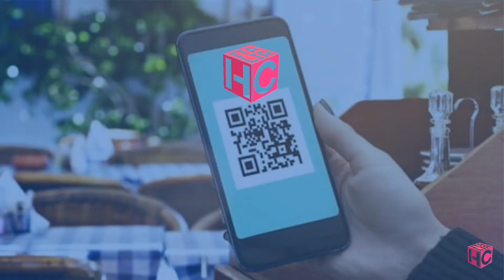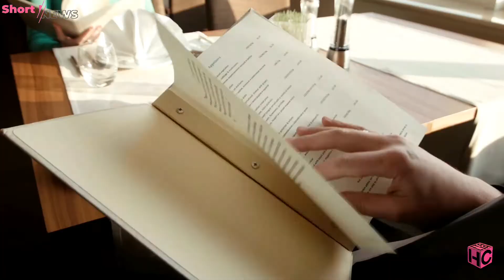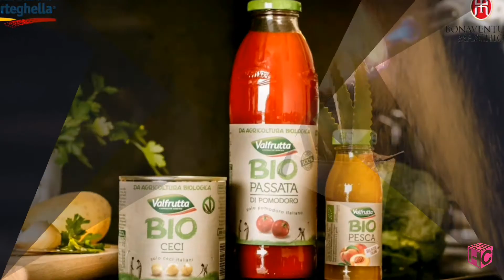GUIDA GAMBERO ROSSO 2022 + Horeca Short News 9 novembre 2021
🔹🔹🔹  @Horeca Channel Italia News 9 Novembre 2021:

00:00 Intro e sommario
00:39 Green pass e restrizioni
01:08 Controlli all'italiana
01:33 La guida del Gambero Rosso
02:02 Il delivery sostenibile
02:28 Il G20 che fa bene
02:58 Saluti e Sponsor